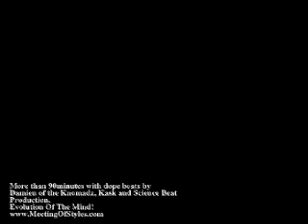Meeting Of Styles Trailer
This is the official MOS-Trailer with images of different Meetings in the years of 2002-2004.